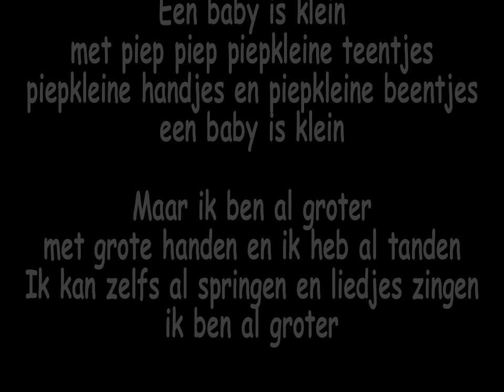SIEP EN SAAR: Als ik later groot ben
Dit is het eerste stukje van mijn liedjesboek over Siep en Saar. Siep en Saar spelen "Als we later groot zijn".  Alleen aan het begin van het boek heb ik een stukje tekst geschreven dat ik oplees. Daarna volgen liedjes over wat Siep en Saar denken later te worden. Deze eerste upload het lied: GROOT EN KLEIN, waarbij ik me op de harp begeleid.
Marleen Revenboer, schrijver, tekenaar en singer/songwriter.